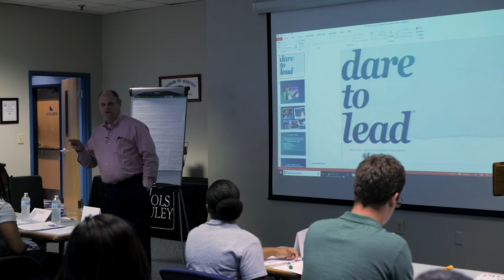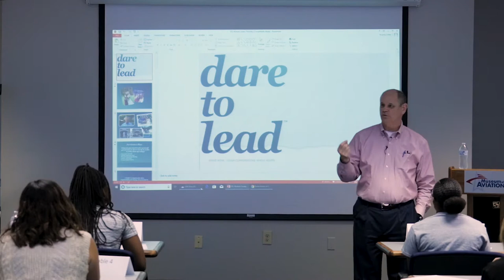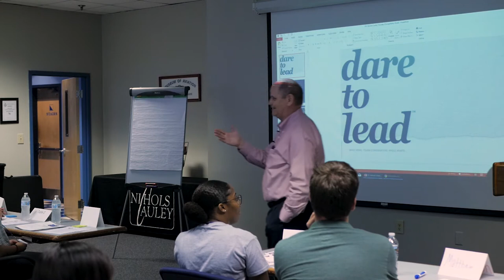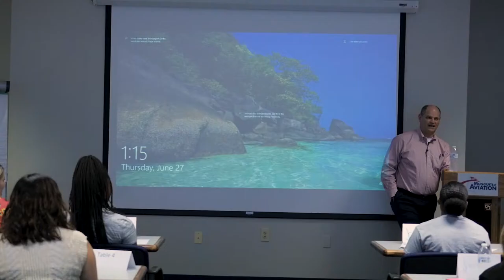2019 Summer Leadership Program - Managing Partner Marlan Nichols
Managing partner Marlan Nichols speaks about firm history, culture, future and his journey with leadership.